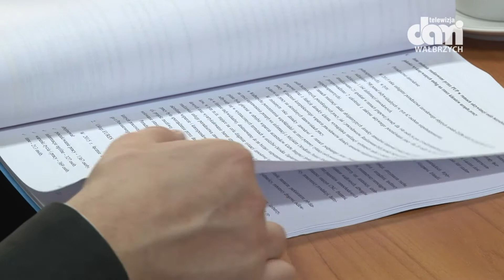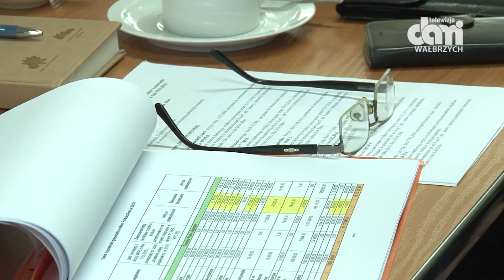Obradowała Powiatowa Rada Rynku Pracy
Członkowie  rady podjęli decyzję dotyczącą kierunków szkoleń zawodowych.